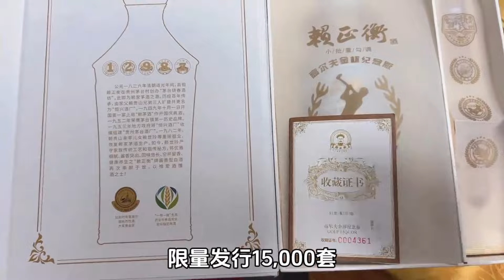【回憶錄】賓館房卡被發現後會發生什麽？東北女朋友是真虎啊，給我一頓胖揍#生活記錄